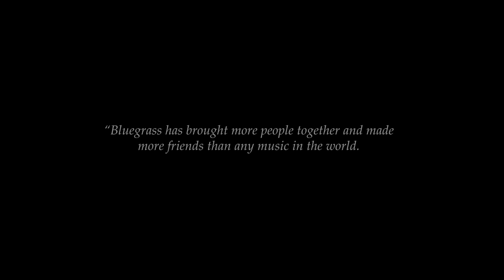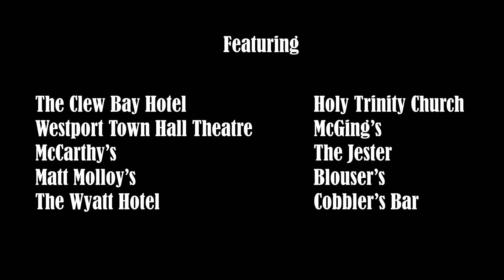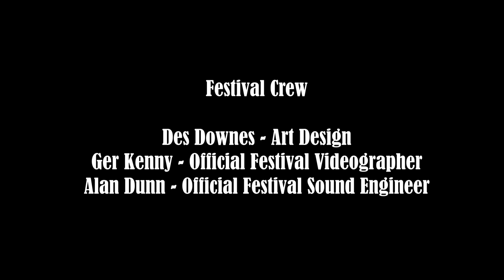Westport Folk & Bluegrass Festival, Documentary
Every year, on the west coast of Ireland, a fantastic music festival takes place over the course of 3 days.

The music is called Bluegrass.

The Location - Westport, Co.Mayo.